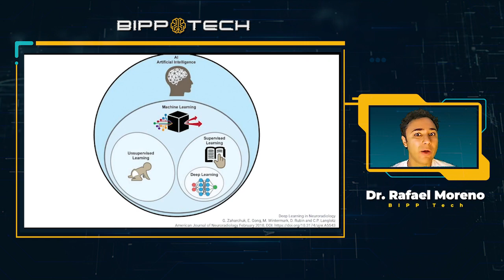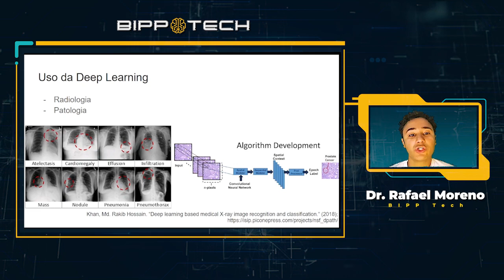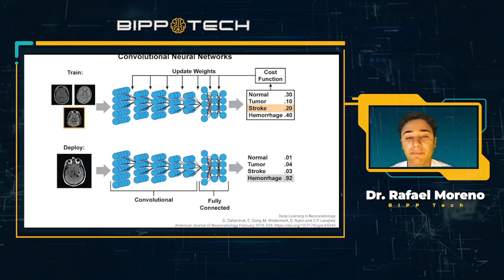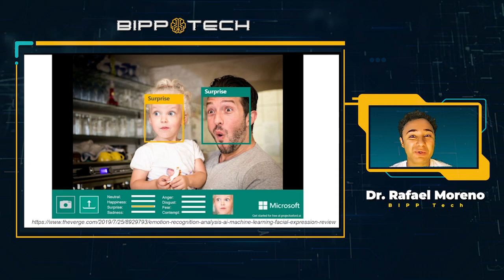BIPP Tech Ep.7 - O que é Deep Learning?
Apresentação: Dr. Rafael Moreno

BIPP - Brazilian Institute of Practical Pharmacology